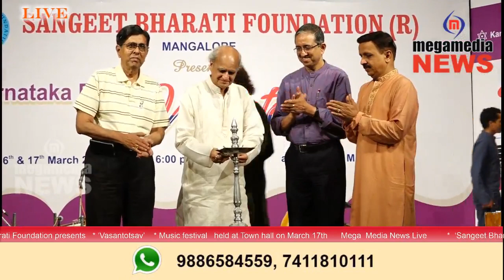‘Sangeet Bharati Foundation presents * ‘Vasantotsav’ on 17 th at Townhall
megamedianews.com is an English and Kannada Language News Portal from  Mangalore since 2002 :

We make your programme live on Mega Media News website, YouTube channels and Facebook page.

Please keep watching Live on our 3 channels